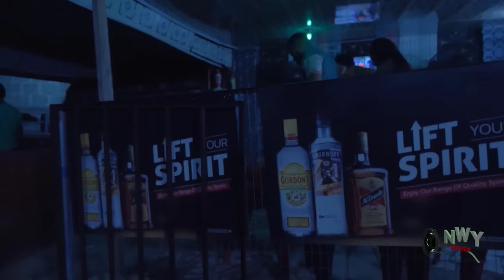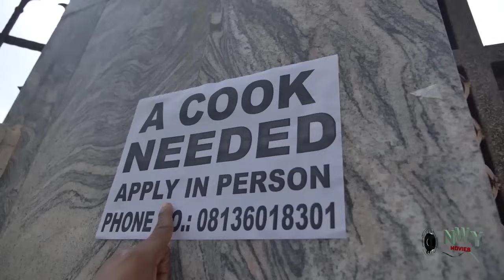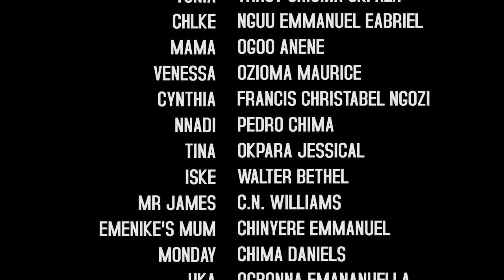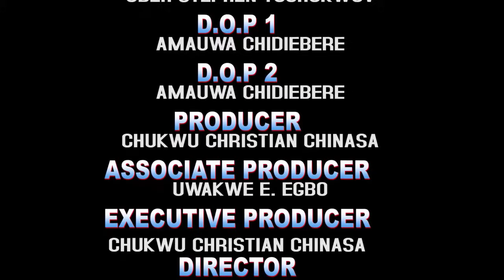A KISS OF TRUE LOVE -{HIT MOVIE} FREDRICK LEONARD,MAURICE SAM&SONIA UCHE 2024 Latest Nigerian Movie